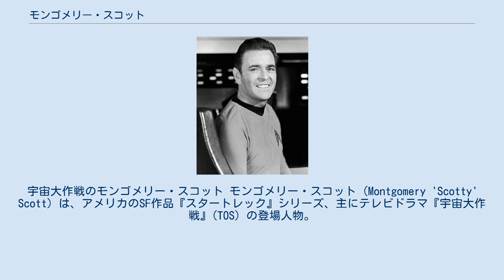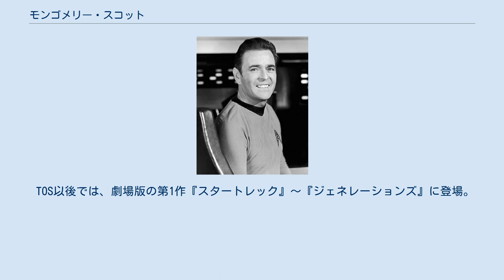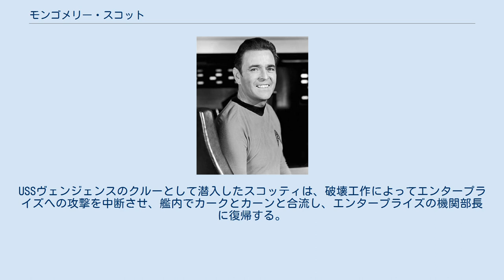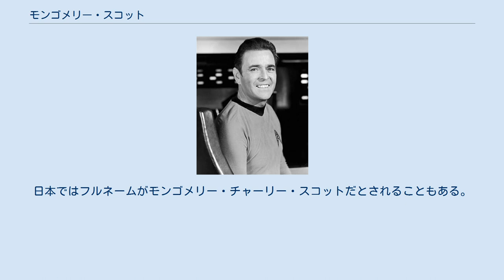モンゴメリー・スコット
スタートレック:オリジナルシリーズの登場人物
スタートレック:ディープ・スペース・ナインの登場人物
宇宙大作戦のモンゴメリー・スコット モンゴメリー・スコット (Montgomery 'Scotty' Scott) は、アメリカのSF作品『スタートレック』シリーズ、主にテレビドラマ『宇宙大作戦』(TOS) の登場人物。
宇宙パトロール船USSエンタープライズ号機関主任で、日本語吹替版での呼び名は「チャーリー」。
カーク、スポック、マッコイにつぐ主要キャラである。
俳優はTOSではジェームズ・ドゥーアン、2009年以降の映画ではサイモン・ペッグ。
 2222年地球のスコットランド生まれの人間男性。
宇宙艦隊士官で、TOS当時の階級は少佐。
 通常は機関室で任務についているが、船長カーク・副長スポックに次ぐ上級士官なので、2人ともいないとき（かなり頻繁に起こる）にはブリッジで指揮を執る。
ただし、その場合は物語のおもな舞台が惑星上であることが多いので、ブリッジにいる姿は画面にはあまり現れない。
 エンジニアとしては超人的で、カークの無茶な要求をかならずクリアする。
 　カーク　：（スコットに要求した作業が）「何時間かかる?」 　スコット：「○時間です」 　カーク　：「×時間（半分以下）でやれ」 　スコット：「わかりました」 というたぐいのやりとりが定番で、続編シリーズでも頻繁に現れる。
のちにわざと多めに時間を取り、それより早く終わらせることで有能に見せるための知恵だと言うことを、『新スタートレック』でラフォージに話す。
 強いスコットランドなまりで話す。
正装時にはスコットランドの民族衣装であるキルトで現れ、自室にはバグパイプや鎧冑（中にとっておきのウィスキーが隠してある）が飾ってある。
 機関室を離れると女に弱かったり、殺人事件の容疑者になったりと、巻き込まれ型の少し抜けたコミカルな役柄になることが多い。
 酒好きで、エンタープライズに大量に持ち込んでいる。
中でもスコッチ・ウィスキーが好き。
ただし、酒に強くはない。
 TOS以後では、劇場版の第1作『スタートレック』～『ジェネレーションズ』に登場。
エンタープライズ及びエンタープライズAの機関主任を務める。
口ひげを生やし、徐々に恰幅のいい体型になっていった。
 『映画2作目』では、共に機関室で働いた甥のピーター・プレストン少尉を失う。
 『映画7作目』ではカーク、チェコフと共にエンタープライズBの処女航海にゲストで招かれ、エネルギーリボンとの遭遇で、緊急にブリッジで艦の制御を手伝う羽目に。
 退役後、連邦輸送艦USSジェノーランの乗客としてノルピン・コロニーに向かう途中で消息を絶つ。
実はジェノーランはダイソンの天球の表面で航行不能となっており、転送バッファ内に緊急退避して救助を待っていたという設定で、行方不明時の年齢のまま24世紀の『新スタートレック』(TNG) 第130話「エンタープライズの面影」に登場した。
エンタープライズDに救助された後、ピカードの計らいでシャトル一機を無期限で借り受け、新天地へと旅立った。
 『スター・トレック (2009年の映画)』では別時間軸（ケルヴィン・タイムライン）の彼が登場し、その後の『イントゥ・ダークネス』『BEYOND』にも登場している。
 『スター・トレック (2009年の映画)』では優れたエンジニアであり、アーチャー提督の下でトランスワープ転送の研究をしていたが、実験の過程でアーチャー提督の可愛がっていたビーグルを実験台にした結果消失させてしまい、ヴァルカン星系デルタ・ヴェガの連邦前哨基地に左遷される。
そこでカークと別時間軸からやってきたスポック大使と出会い、スポック大使が完成させたトランスワープ転送によってカークとともにエンタープライズへワープする。
エンタープライズの機関部長であったオルソンが殉職していたため、その後エンタープライズの新機関部長の席に収まる。
 『イントゥ・ダークネス』でも引き続きエンタープライズの機関部長として登場したが、詳細のわからない新型光子魚雷の搭載について艦長のカークと口論になり、エンタープライズを下船する。
その後酒場で飲んだくれていたところにカークからの連絡を受けて木星へ向かい、そこで極秘裏に建造されていたドレッドノート級宇宙戦艦USSヴェンジェンスを発見する。
USSヴェンジェンスのクルーとして潜入したスコッティは、破壊工作によってエンタープライズへの攻撃を中断させ、艦内...